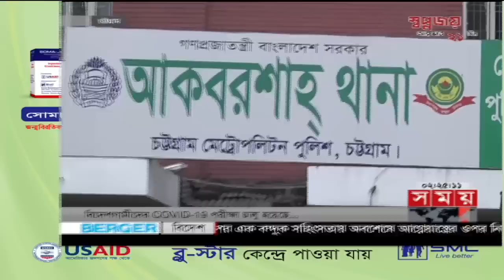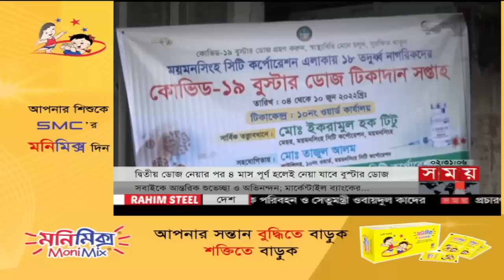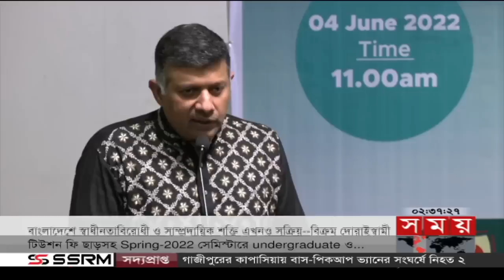দুপুরের সময় | দুপুর ২টা | ০৪ জুন ২০২২ | Somoy TV Bulletin 2pm | Latest Bangladeshi News